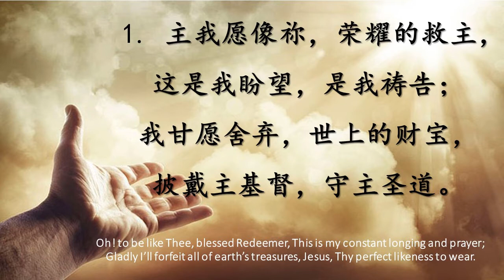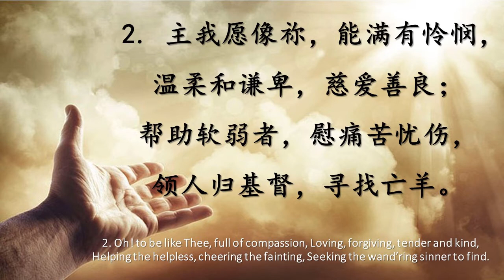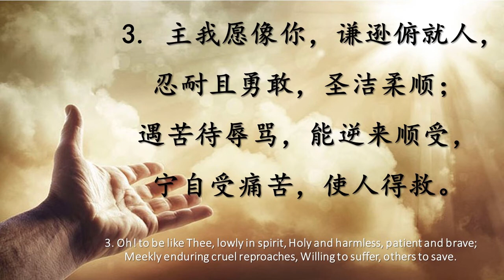TS诗歌 - 主我愿像你